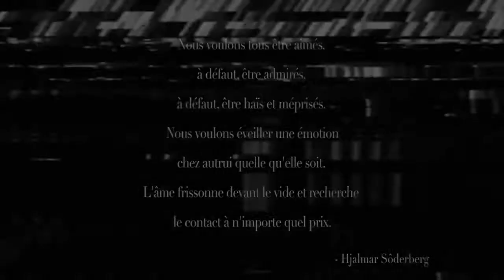Armless Kid - Joel Tu Es Mon Jackpot